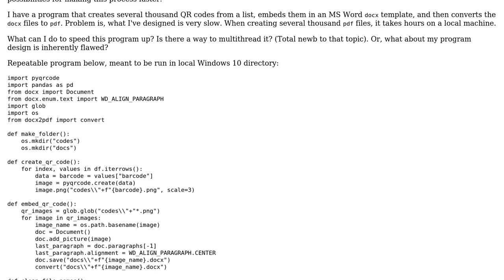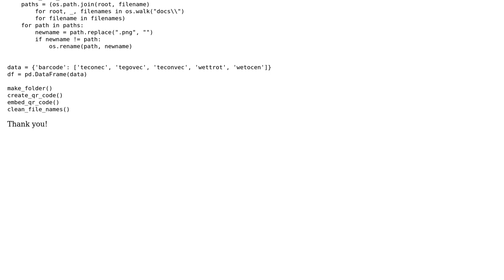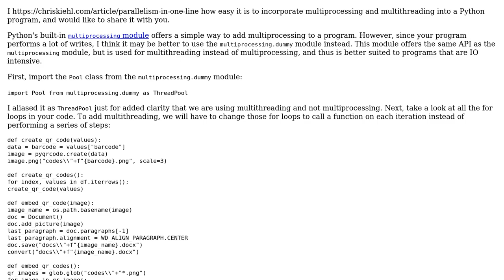Code Review: Speeding up Python program that converts DOCX to PDF in Windows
With thanks & praise to God, and with thanks to the many people who have made this project possible! | Content (except music & images) licensed under CC BY-SA | Music | Images & others | With thanks to user saktas001 user Brent Pappas and the Stack Exchange Network Trademarks are property of their respective owners. You are responsible for your own actions.